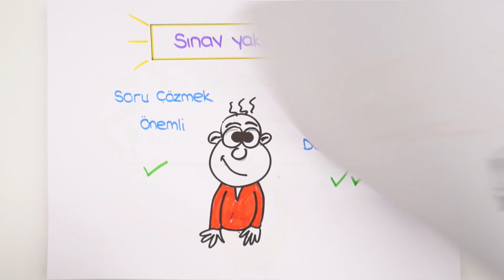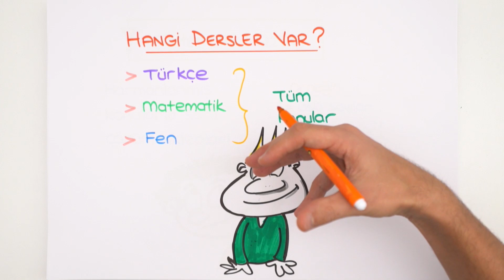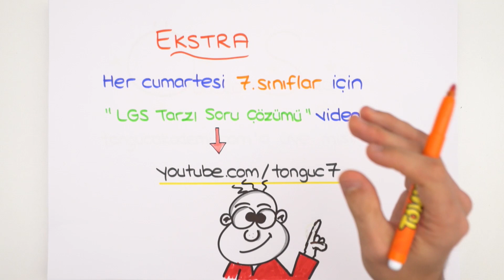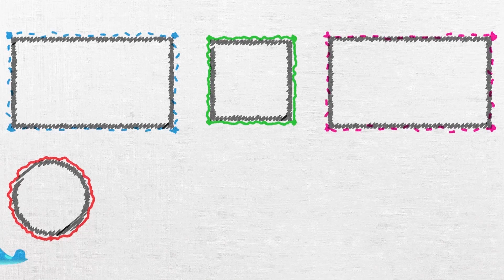Sınav Tarzı Soru Çözüm Videoları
Sınav Tarzı soru çözüm videoları nelerdir? LGS'ye son 6 AY kaldı. Bu süreçte soru çözmek ve soruların sınav tarzı olması çok önemli. Tonguç bu süreçte senin yanında! Sınav tarzı soru çözümleri sadece tongucakademi.com 'da 😎 Sınıf anahtarı sistemiyle sınavlarına daha iyi hazırlan.